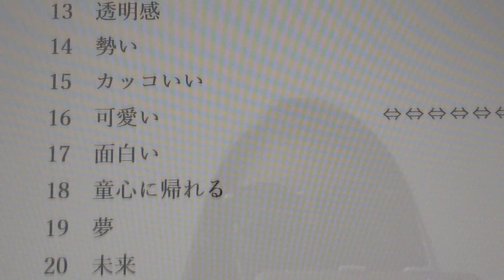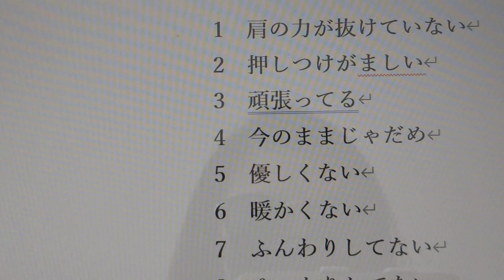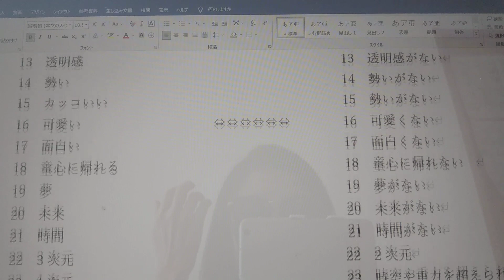528*♪私たちはなぜこんなに藤井風さんに惹かれるのか？♪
私たちはなぜこんなにも藤井風さんに惹かれるのか

気づいてしまいました。。。

楽器を所有し　レッスン室を整え　音を出す責任と心構えを！

藤井風さん
米津玄師さん！
天才！！

久しぶりに藤井風さん

Kaito Tomitaさんのご解説

久しぶりの藤井風さん🎵
彼はやっぱり天才！

さきさんのご解説

ウユニ塩湖？ならぬ豊田市鞍ヶ池 です🌿
あまりにも美しいので撮りました。
実はもう一つ　取り組みたいテーマがあるんです。。。

生徒達と接する度
ずーと気になっていることです！

先日来の脅迫　名誉毀損　住居侵入未遂で心も身体も疲れ果て
穢れをを祓い清められたくて
熱田神宮の心の小径を3周しました。
この小径は熱田神宮の最大のパワースポットです。
ご一緒にご参拝下さいm(_ _)m

そして
昨日の気付き、感動をシェアさせて頂きます(^_^)

脅迫　名誉毀損　住居侵入未遂については
楽しい内容ではありませんが
私自身の記録として
そしてもし恐怖におびえていらっしゃる方にお役立て頂ければと撮りました。

身の危険を感じました。
故に
これからも投稿していこうかと考えております。

いつもみて下さっている方々
応援して下さっている方々
ありがとうございますm(_ _)m
どうぞMayumiを見守って下さい
そして
ご参考にして下されば幸いです。

授業で気付きのシェア です(*^^*)

愛知県豊田市の逢妻川の彼岸花曼珠沙華✿
美しすぎてちょっとコワいくらいです✿✿
明日から10月
2022年の後半
しっかり生きて参りましょう(*^_^*)

最近
ディーン&デルーカに
行く機会が何度かありまして
レクター博士の機内食と

凄惨な殺害現場で
バッハのゴールドベルク変奏曲のテープをかけながら優雅な踊る博士を思いだし

バッハのこの曲を
多分世界一素晴らしく弾く
グールドを思いだしていました。。。

ウエストミンスター寺院でエリザベス女王の国葬が行われました。
私個人的な見解です。
よろしければお付き合いお願いしますm(_ _)m

ウエストミンスター寺院の鐘
日本全国どこでも毎日聴かれるこの曲は
ウエストミンスター寺院の鐘という曲です。
エリザベス女王安らかに。。。

母校愛知県立明和高校音楽科が中高一貫でより充実の教育環境となることが決定し
県立高校の音楽強化の教壇に立つ者として
教育の現場に携わる者として
OBとしてお話しました(^_^)

いつ見てもこの楽器はスタイリッシュ！
(私がいつも弾いている豊田市コンサートホールよりパイプは少ないけれど。。。)

先日の鰻の名店のサイドメニュー
初めて食しました(^_^)

我が家のお風呂はパッフェルベルで沸く(*^_^*)

フェイクだと思って近づいたらホンモノ！

私の動画に登場してくれているシマエナガちゃん達
私の演奏度聴きながら
お風呂にりれ綺麗になってもらいました(*^_^*)

ますます可愛くなってますます頑張ってもらいます(*^O^*)

我が家の洗濯機はモーツアルト　ソナタK.331　第一楽章♬

我が家のポットはJ.S.バッハ(メヌエット)♬

チェロの開放弦
♬CGDA♬

ヴァイオリンの開放弦
🎵GDAE🎵

夏のシメの贅沢！
鰻専門店で鰻以外のメニューを初めて頂きました(*^_^*)

自分にとって大切な物も
自分以外の人にとってはそうではない
もう多分2度と弾かない曲
コピーの数々
処分＆整理開始しました！
音楽家の友人や師匠等の素晴らしいレッスン室にお邪魔する度
それを考えます
私レベルでもこの量
しかもこれ一部。。。
自分亡き後
価値があるならしかるべき人に譲る　とかね(*^_^*)

熱田神宮のサルスベリ！

夏の疲れをリフレッシュ🌿

レモンヴァーヴェナ
スペアミローズ
ローズマリー
ラベンダー
ローズ

全て庭での栽培です🌿

ピアノの鍵盤を最低音から最高音まで弾いてみました♬

三大テノール
テノールの色々をお楽しみ下さい(^_^)
暑さを吹き飛ばしてなんとか猛暑を乗り切りましょう！

ピアノ＆ヴァイオリンで
藤井風さんの帰ろう
真田丸
撮りました♬

帰ろうの歌詞
本当に素晴らしいです。
語りましたm(_ _)m

神様が見える子供たち

病気のなおしかた

私は歴史が大好きで

18歳の韓国のユンサンリムさんが優勝されました(^_^)

私の後輩様
亀井聖矢さん
惜しくもファイナルに進出されませんでしたが
まだまだお若いので次の機会に期待します！

youtubeを始めて2年
お陰様で
登録者様666名様達成致しました(^_^)

次は777名様を目指します(^_-)

Ｈ君のお気に入りのマイケミカルロマンス
忘れていたモノを思い出させてくれる情熱！

迷いましたが
H君と言う今までで一番個性的だった生徒に

マリリンマンソンの10代の反応動画

ファッション番外編も兼ねております(爆)

生徒→ACDC→ニコールキッドマン→2CELLOS

ACDC サンダーストラック

2CELLOS サンダーストラック

ニコールキッドマン VOGUE

風さんファン始めてて1ヶ月！

私は
パイプオルガンを始めて20年経ちますが
それからぎっくり腰がくせになってしまいました。。。
そのぎっくり腰で動けない時間で
藤井さんのファンになりました(*^_^*)

見て！聴いてみて下さい(^o^)

アースウィンド&ファイヤーの

天と地と

反響板のあるホールでの
スタインウェイは最高です🌸